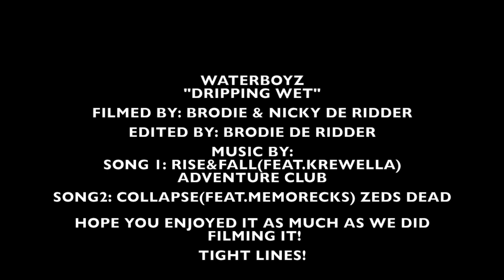WBZ - EP 2 DRIPPING WET (FISHING + SPEARFISHING + WESTERN AUSTRALIA + VIDEOS)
WATCH:
The complete WBZ VIDEO QUIVER